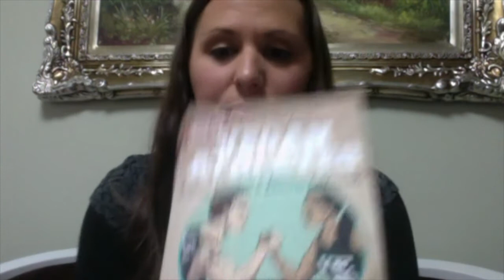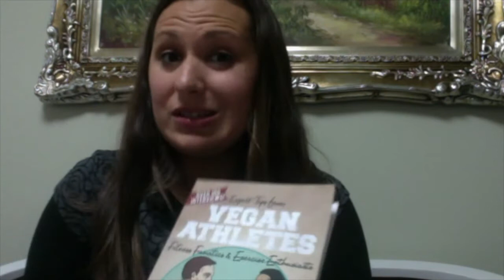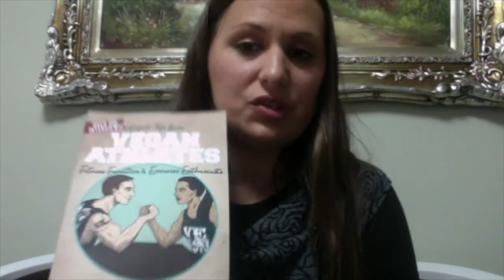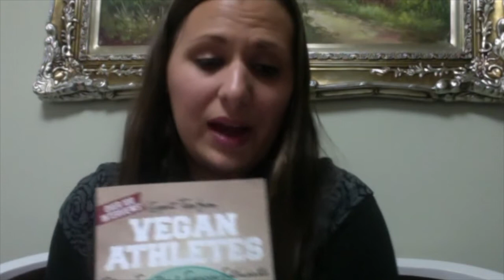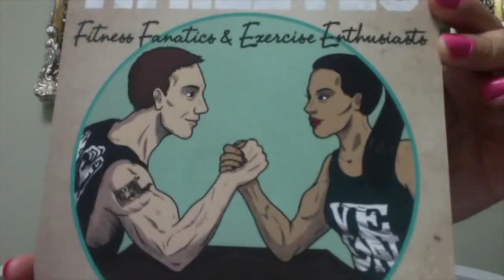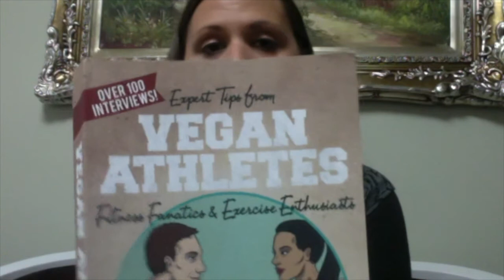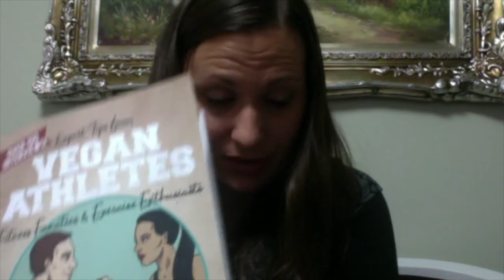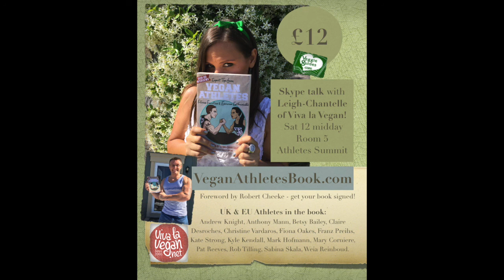Leigh Chantelle VegFestUK London Skype presentation on Vegan Athletes Book and much more!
Leigh-Chantelle from Viva la Vegan! gives a Skype presentation for the Vegan Athletes Summit area of VegFestUK London. She speaks about being vegan for 20 years, her vivalavegan.net website she's been running for over a decade, and speaks about her new - and 4th! - print book on Vegan Athletes! She speaks about what inspired her to start the interview series online in 2012, the inspiration to compile the vegan athletes book, lessons she learned from athletes featured in the book, and SO much more!